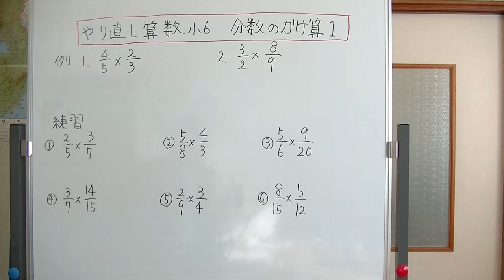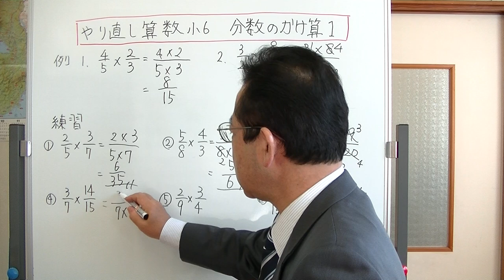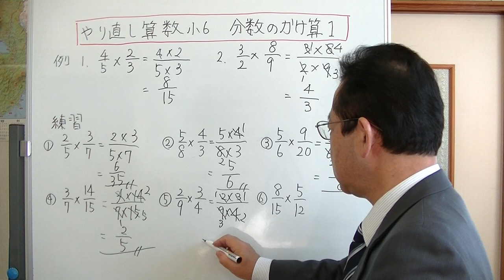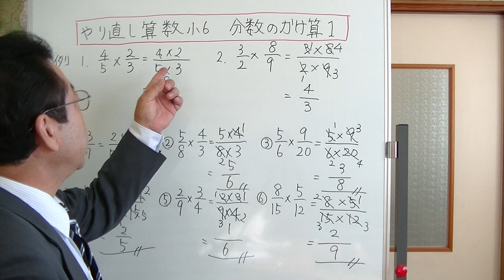やり直し算数小6 分数どうしのかけ算１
小学校6年生で学習する、分数どうしのかけ算について復習してみました。
この分数どうしのかけ算1では、帯分数を除いた部分について説明しています。